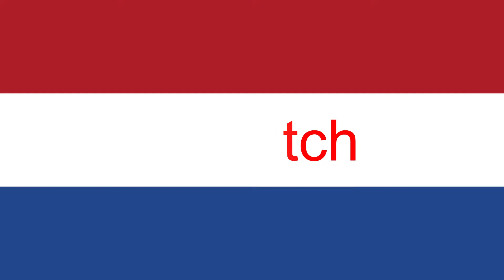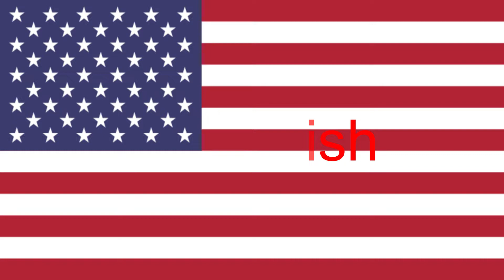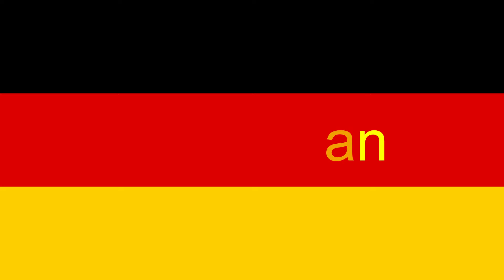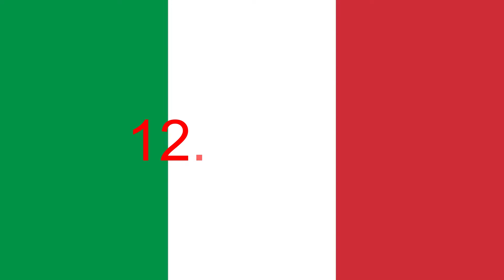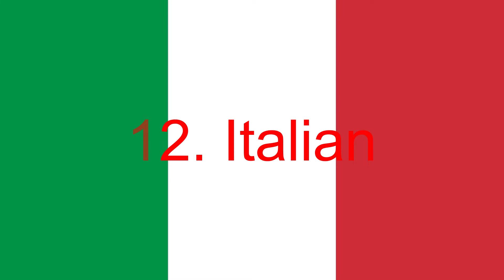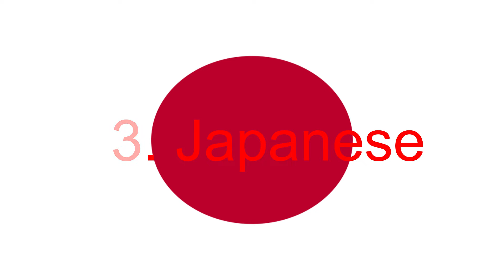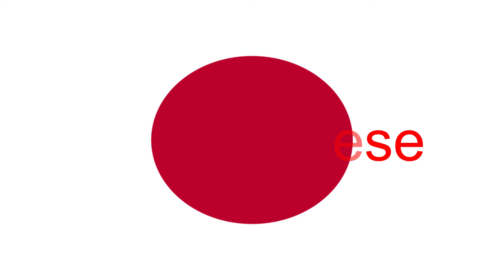Imagination Movers Farm Multilanguage (Dubs Only, 19 Languages)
Missing Dubs:
1. Arabic
2. Bulgarian
3. European Portuguese
4. Hebrew
5. Hindi
6. Russian
7. Tamil
8. Telugu
9. Ukrainian